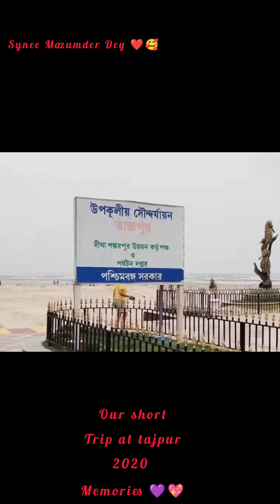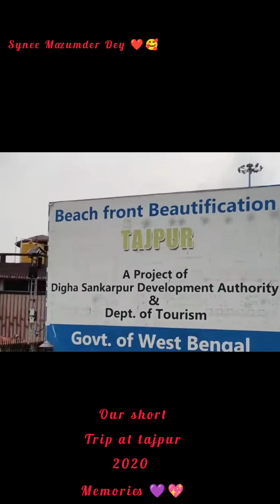short trip at tajpur sea beach ⛱️🏖️ shared some old good memories with you guys